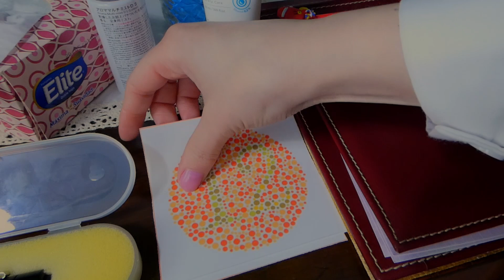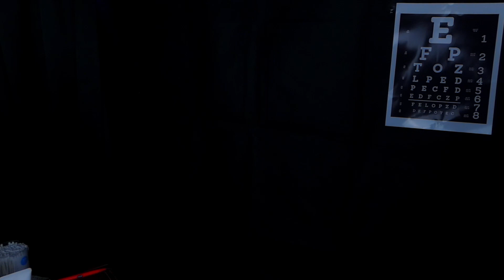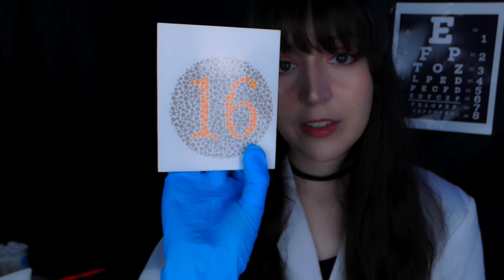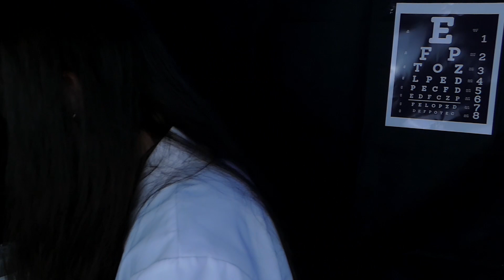⭐ASMR Let me Examine your Eyes! Doctor Roleplay, Complete Eye Exam (Soft Spoken)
⭐Hello, I'm Doctor Noa, and today I will examine your eyes. I see that your right eye is somewhat red, so I will examine carefully for injuries, and then I will also check your eyesight. It will be a very complete and relaxing medical eye exam, so, are you ready?

⭐I'm Noa, I'm Chilean and I speak English, Spanish and a little bit of Japanese: Hi! Hola! こんにちは! I hope you can relax and enjoy my ASMR videos, because everything is made with all my love and good vibes for you💖

Youtube Spanish Channel: @Asmr con Noa